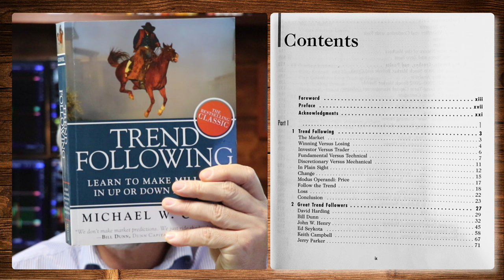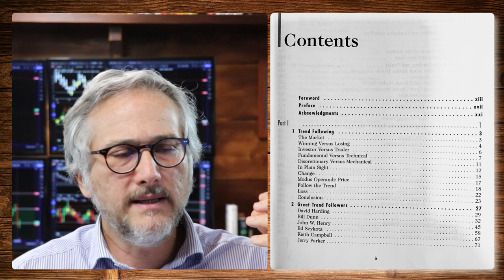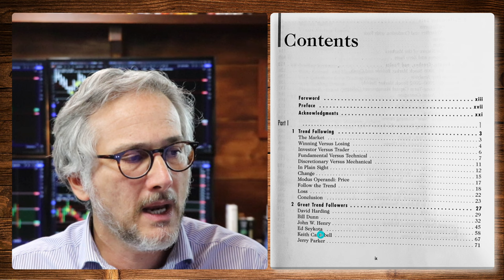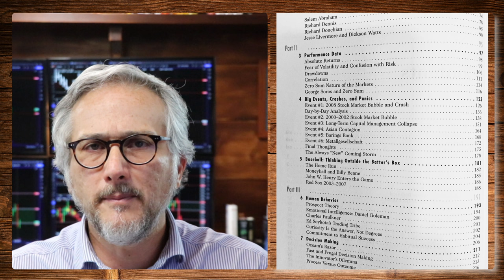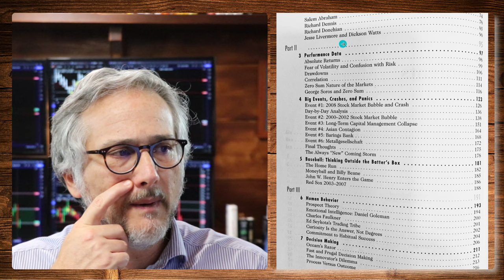Trend Following di Michael Covel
Scarica l'eBook in PDF "Trend Following" per studiare la basi del Business e per Scoprire la Community, Clicca Quì

Scopri il libro di trading: Trend Following di Michael Covel

Leggi gli episodi del PodCast di Michael, tradotti in italiano nel blog